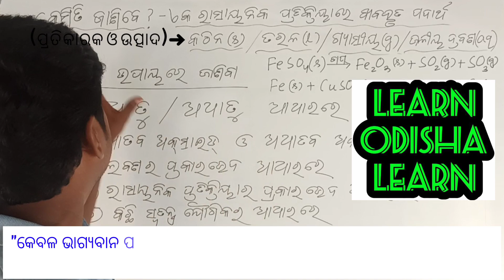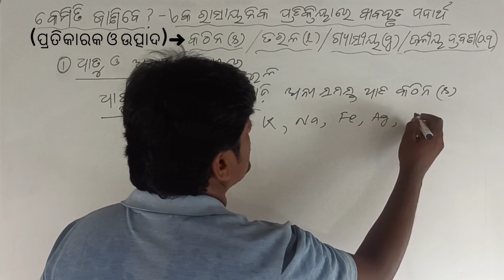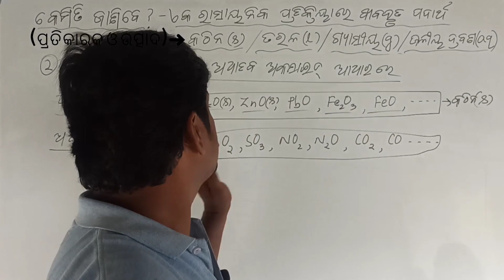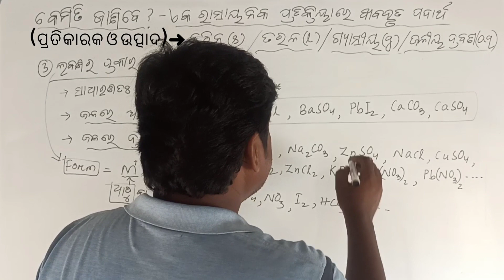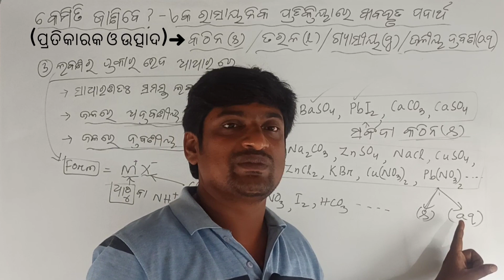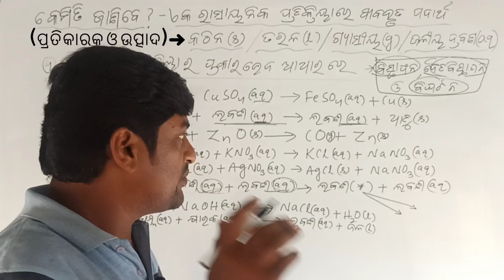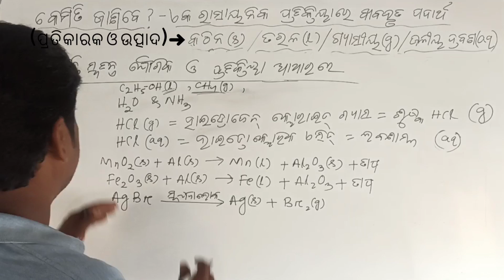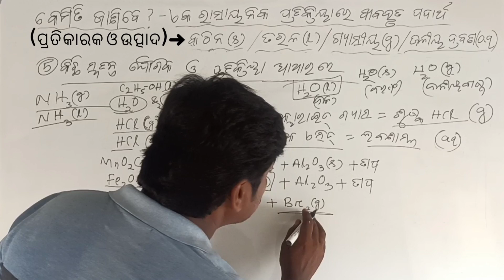କେମିତି ଜାଣିବେ ପ୍ରତିକାରକ/ଉତ୍ପାଦ କଠିନ(s)/ତରଳ(l)/ଗ୍ୟାସ୍(g)/ଜଳୀୟ ଦ୍ରବଣ(aq) | How to Know s/l/g/aq State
କେମିତି ଜାଣିବେ ପ୍ରତିକାରକ/ଉତ୍ପାଦ କଠିନ(s)/ତରଳ(l)/ଗ୍ୟାସ୍(g)/ଜଳୀୟ ଦ୍ରବଣ(aq) | How to Know s/l/g/aq State of reactants and products

ଦଶମ ଶ୍ରେଣୀର ଛାତ୍ର/ଛାତ୍ରୀ ତଥା ବିଜ୍ଞାନ/ଗଣିତ ଶିକ୍ଷକ/ଶିକ୍ଷୟିତ୍ରୀଙ୍କ ପାଇଁ ଅତି ଗୁରୁତ୍ୱପୂର୍ଣ୍ଣ ତଥା Best ଭିଡ଼ିଓ |

Best microphone

White Board

ଦଶମ ଭୌତିକ ବିଜ୍ଞାନ(SCP) 1ମ ଅଧ୍ୟାୟ ରାସାୟନିକ ପ୍ରତିକ୍ରିୟା ଓ ରାସାୟନିକ ସମୀକରଣ | Class 10 Physical Science(SCP) 1st Chapter Chemical Reactions and Equations

ଦଶମ ଭୌତିକ ବିଜ୍ଞାନ(SCP) 2ୟ ଅଧ୍ୟାୟ ଅମ୍ଳ, କ୍ଷାରକ ଓ ଲବଣ | Class 10 Physical Science(SCP) 2nd Chapter Acids, Bases and Salts

ଦଶମ ଭୌତିକ ବିଜ୍ଞାନ(SCP) 3ୟ ଅଧ୍ୟାୟ ଧାତୁ ଓ ଅଧାତୁ | Class 10 Physical Science(SCP) 3rd Chapter Metals and Non-Metals

ଦଶମ ଭୌତିକ ବିଜ୍ଞାନ(SCP) 4ର୍ଥ ଅଧ୍ୟାୟ କାର୍ବନ ଓ ଏହାର ଯୌଗିକ | Class 10 Physical Science(SCP) 4th Chapter Carbon and its Compounds

ଦଶମ ଭୌତିକ ବିଜ୍ଞାନ(SCP) 5ମ ଅଧ୍ୟାୟ ମୌଳିକଗୁଡିକର ପର୍ଯ୍ୟାୟୀ ଶ୍ରେଣୀକରଣ | Class 10 Physical Science(SCP) 5th Chapter Periodic Classification of Elements

ଦଶମ ଭୌତିକ ବିଜ୍ଞାନ(SCP) 6ଷ୍ଠ ଅଧ୍ୟାୟ ଆଲୋକ- ପ୍ରତିଫଳନ ଓ ପ୍ରତିସରଣ |Class 10 Physical Science(SCP) 6th Chapter Light- Reflection and Refraction

ଦଶମ ଭୌତିକ ବିଜ୍ଞାନ(SCP) 7ମ ଅଧ୍ୟାୟ ମାନବ ଚକ୍ଷୁ ଓ ବର୍ଣ୍ଣଜଗତ | Class 10 Physical Science(SCP) 7th Chapter The Human Eye and the Colourful World

ଦଶମ ଭୌତିକ ବିଜ୍ଞାନ(SCP) 9ମ ଅଧ୍ୟାୟ ବିଦ୍ୟୁତ ସ୍ରୋତର ଚୁମ୍ବକୀୟ ପ୍ରଭାବ | Class 10 Physical Science(SCP) 9th Chapter Magnetic Effects of Current